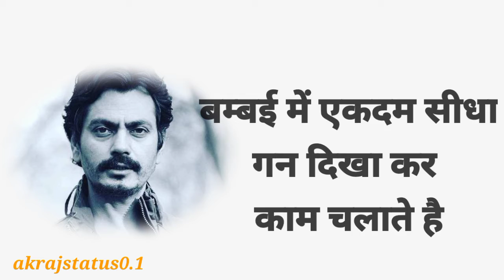NAWAZUDDIN SIDDIQUI || BEST LINE || PAHLE PAISA DIKHAYA PHIR GUN || REALSATIC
Only for  WhatsApp status

Sad status 😞😞
Romantic status🥰🥰
Attitude status😎😎
Devil status👹👹👹
Romantic line😍😍
Hindi status😇😇

This channel only for status purpose